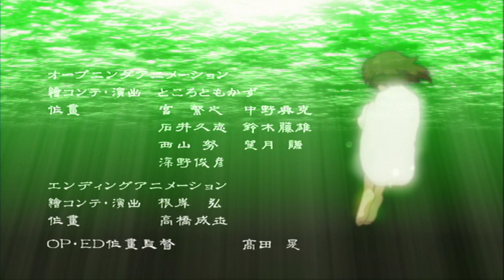Haibane Renmei 06 [RUS Dub] [Reanimedia]